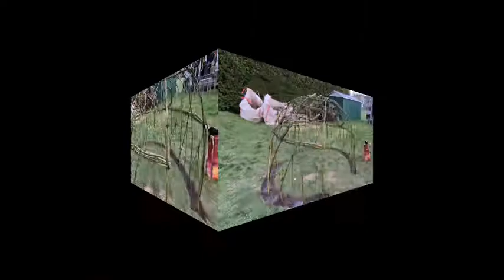Building the Willow Dome at Sidlesham Primary School